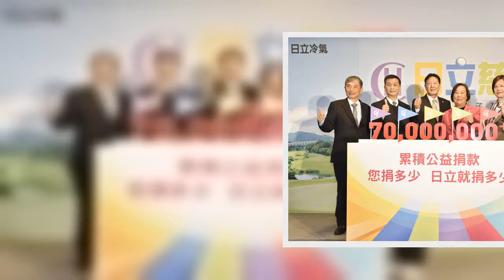不受疫情影響，邁入第13屆的「日立慈善盃女子高爾夫菁英賽」於1月8日至10日在桃園東方球場愛心開打！日立慈善盃為世界首場...